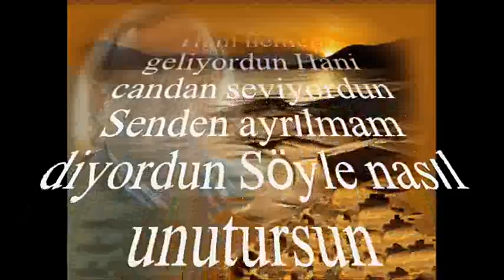Orhan SAYGICI-Verdiğimiz O Sözleri Ettiğimiz Yeminleri (HİCAZ)R.G.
SOLİST:
*ORHAN SAYGICI*
VİDEOYU YAPAN
*RECEP GAYRETLİ*
GÜFTE:   İLKAN SAN
BESTE:   HÜSEYİN ERBAY
USUL: SEMÂÎ
MAKAM: HİCAZ
Verdiğimiz O Sözleri Ettiğimiz Yeminleri
Aşkla geçen o günleri Söyle nasıl unutursun
Gözlerime baktığını Dizlerime yattığını
Canı cana kattığını Söyle nasıl unutursun
Hani hemen geliyordun Hani candan seviyordun
Senden ayrılmam diyordun Söyle nasıl unutursun